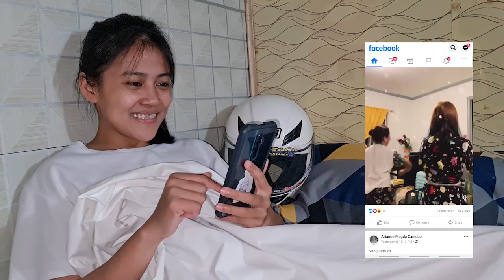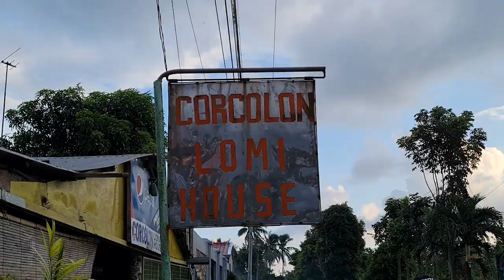Corcolon Lomi House| Experience and Batangas Food Hunt | Day Ride Series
Hanap mo ba ay food hunt sa kakaibang puntahan? Halina dito sa San Jose Batangas!

Hindi man masyadong sikat ang lugar na ito na puntahan, ngunit ito ay dinadayo dahil sa isang sikat na kainan dahil sa kanilang higantelomi.

Madali lang puntahan and CorcolonLomiHouse. At alam nyo ba na ang Corcolon Lomi House ay isang Family Owned Restaurant? Alamin pa ang iba pang mga detalye patungkol sa Corcolon Lomi House.

- Kailangan ba ng Medical Certificate?
- Travel Pass?
- Madami bang checkpoint papunta sa Corcolon Lomi House?
- Ilan ang pwedeng isama?

- At iba pang dapat mong malaman bago ka pumunta dito sa Corcolon Lomi House?

If you think this is helpful,